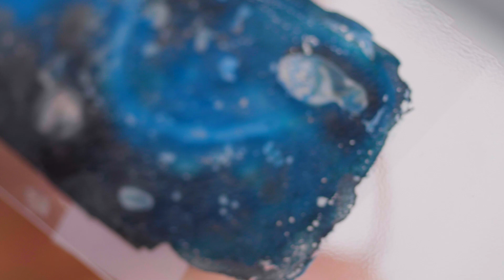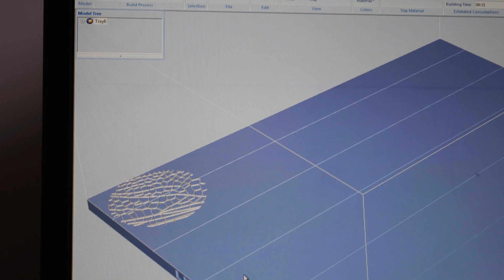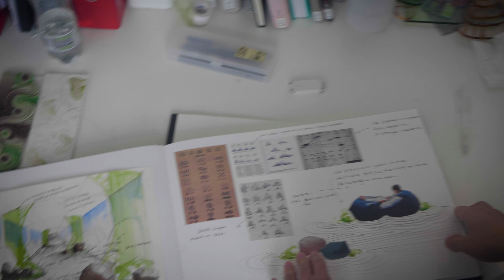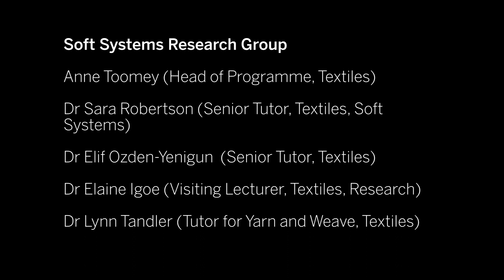The Soft Systems Research Group, Textiles, RCA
‘Surfaces, Structures & Soft Systems’ presents a unique vision for advanced materials and a textile led approach to design. An exploration of the way that our SOFT material world resonates with the human condition to find new opportunities and solutions involving human interfaces, user acceptance and experience.